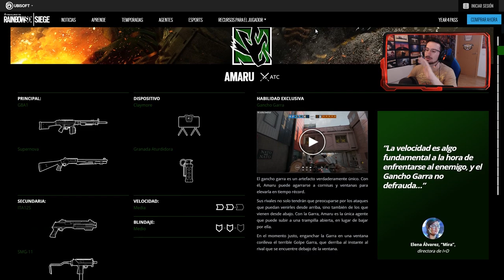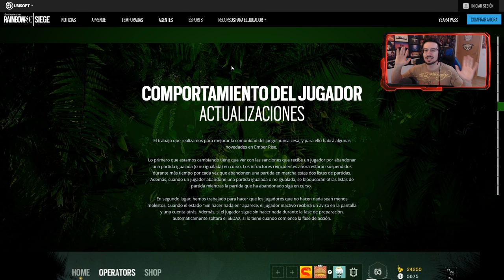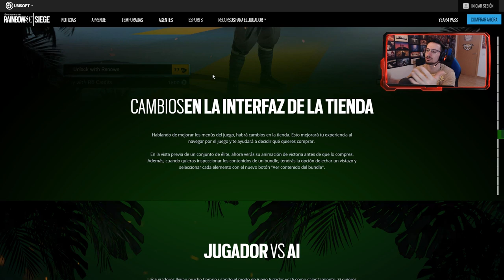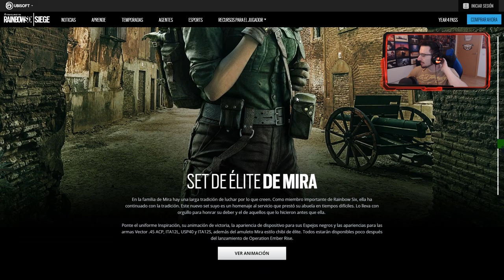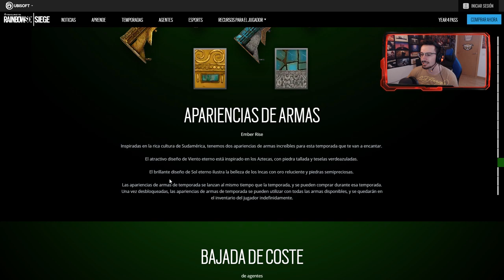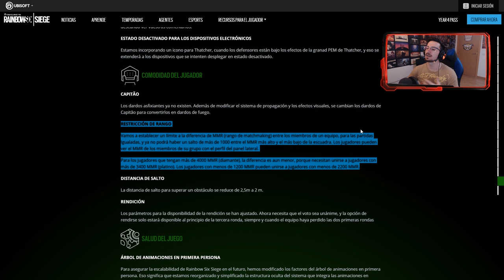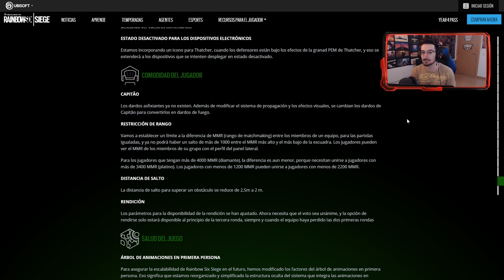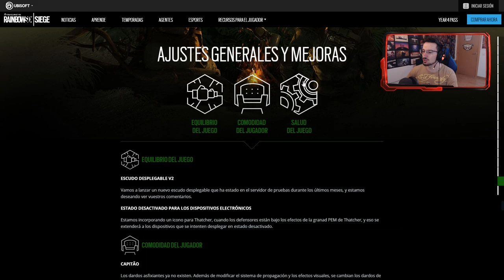PRIMER GRAN PARCHE de EMBER RISE | Caramelo Rainbow Six Siege Gameplay Español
Primer gran parche de Ember Rise en este Gameplay de Rainbow Six Siege español en Phantom Sight.